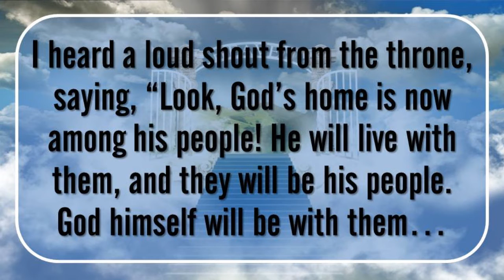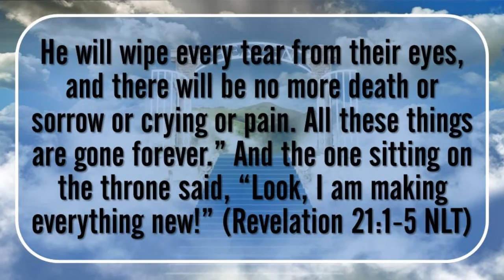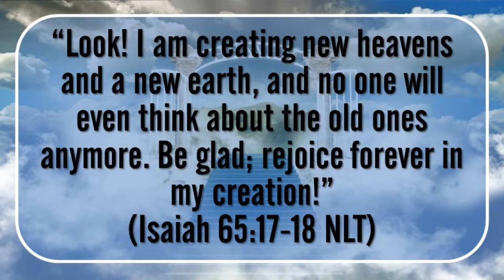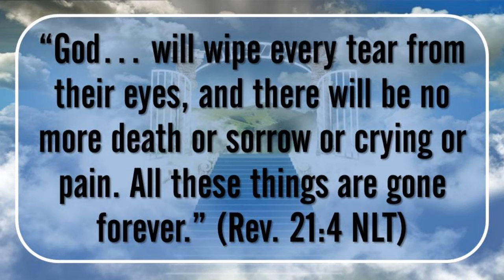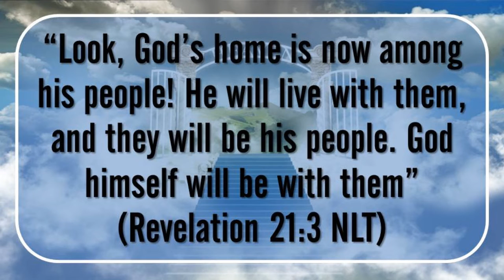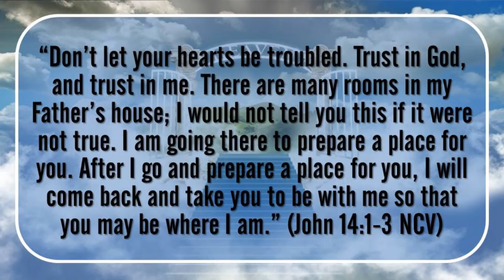Afterlife: Heaven - Scott Bayles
Knee-high fog banks, disembodied spirits, clouds in our midst, harps on our laps, and time one our hands. Is that really what awaits us in the Afterlife? What will Heaven really be like? Revelation 21 gives us a glimpse beyond Heaven's door.